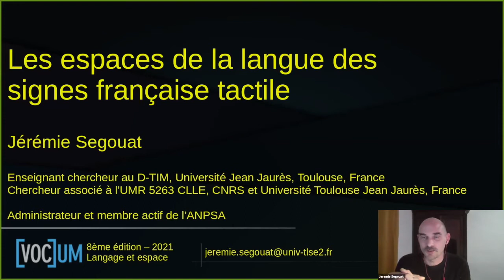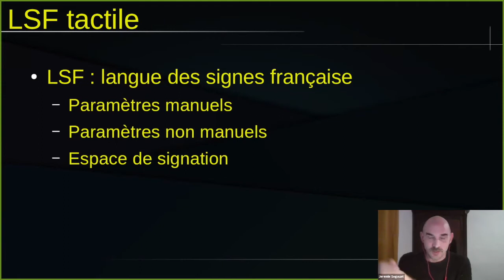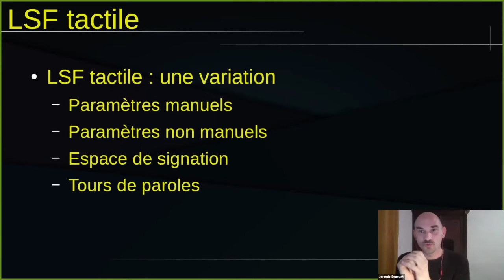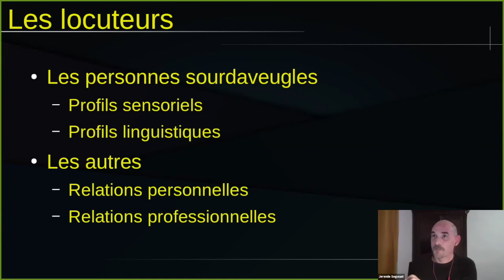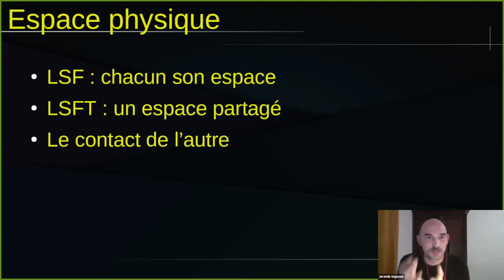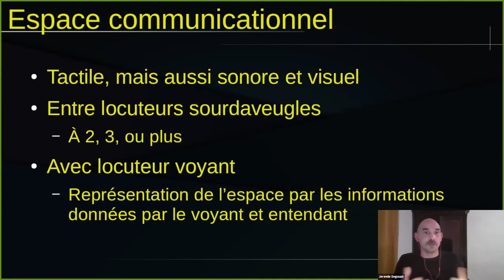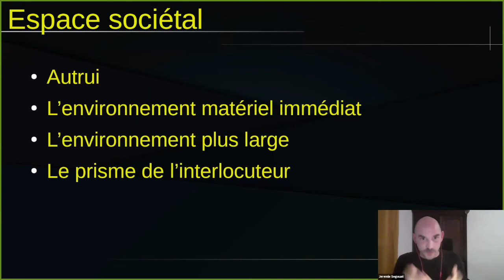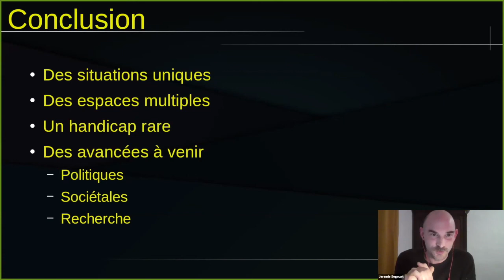Les espaces de la langue des signes française tactile; Jérémie Segouat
Les espaces de la langue des signes française tactile
Jérémie Segouat, D-TIM, Université Jean Jaurès, Toulouse, France